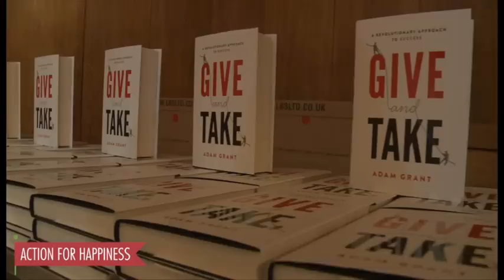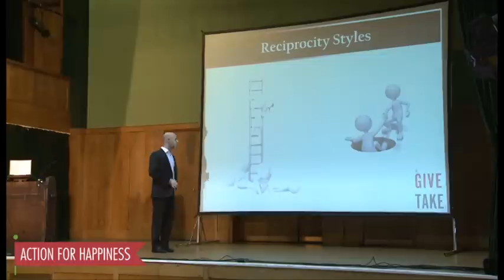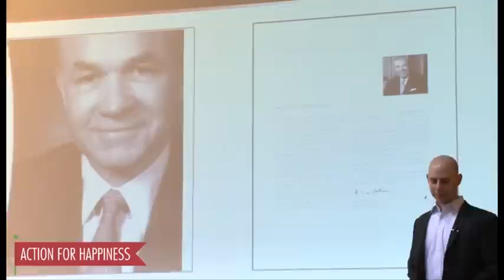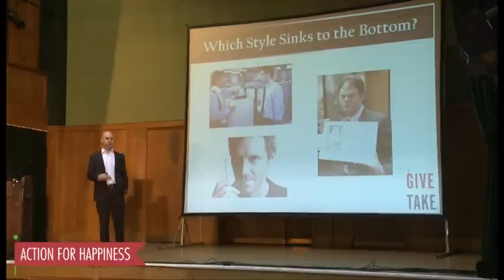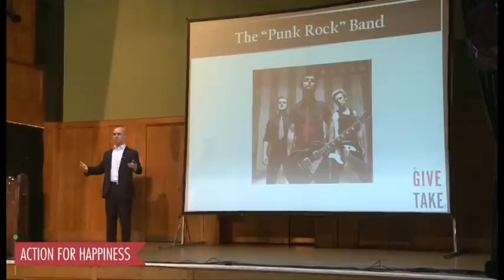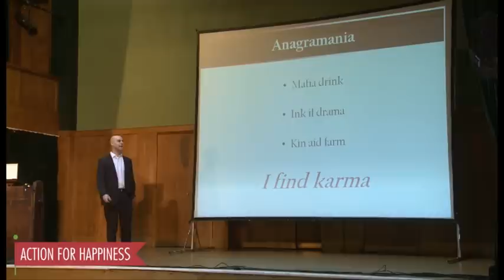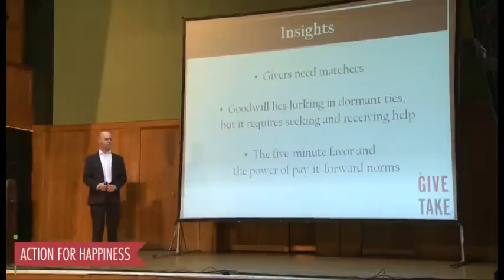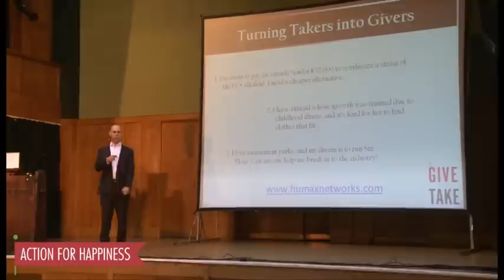Give and Take with Adam Grant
Professor Adam Grant talks about a revolutionary new approach to success in business and in life at an Action for Happiness event in London on 19 May 2013.